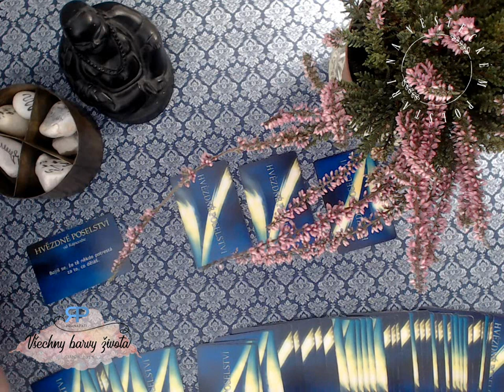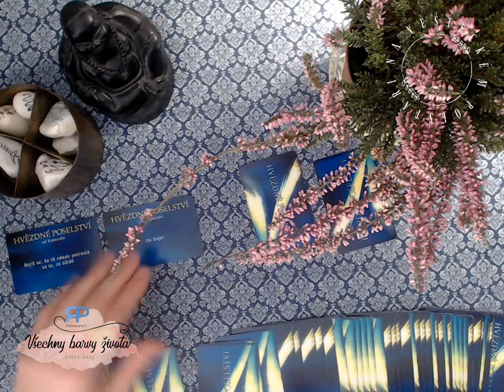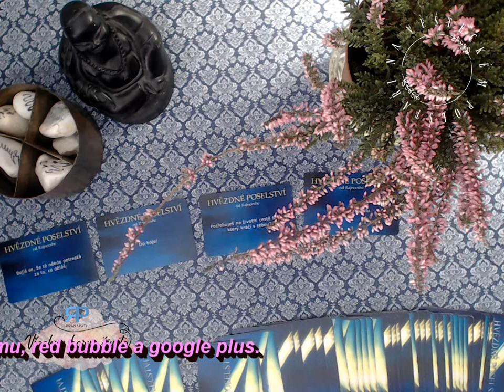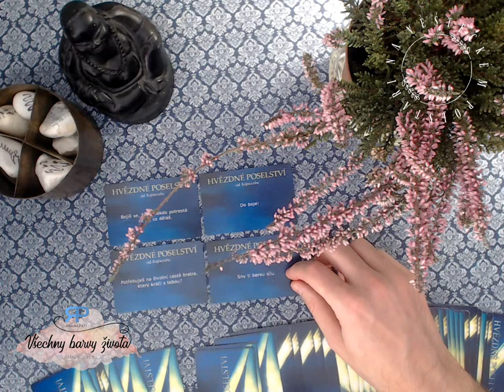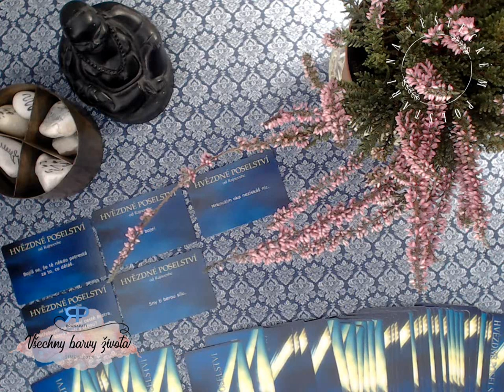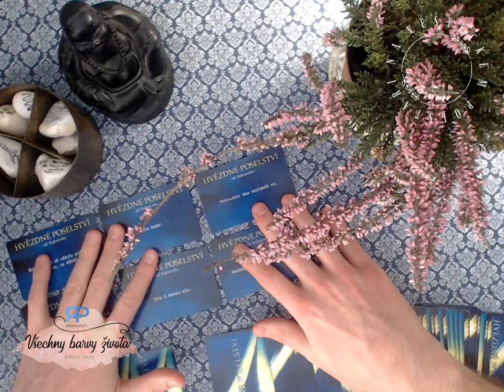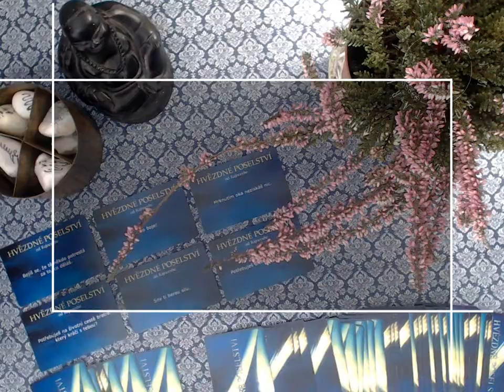Na věšteckém polštáři #2.5 - o čem sníme a jak s tím naložit (NADČASOVÝ VÝKLAD)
Pořad Na věšteckém polštáři nás provází sny a zákoutími naší mysli. Co potřebujeme vědět k tomu, abychom lépe pochopili vlastní sny? Jak s informacemi nakládat? Na čem máte pracovat?